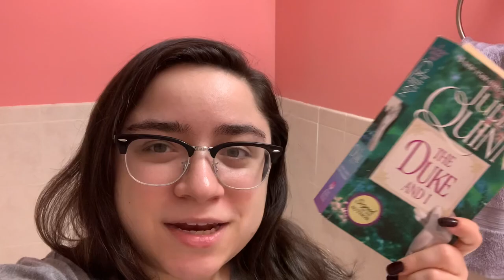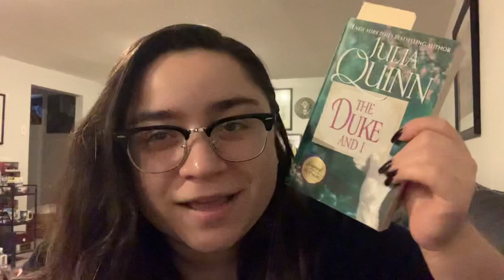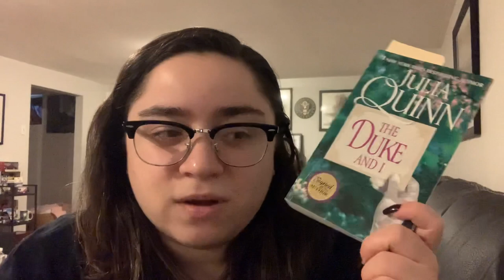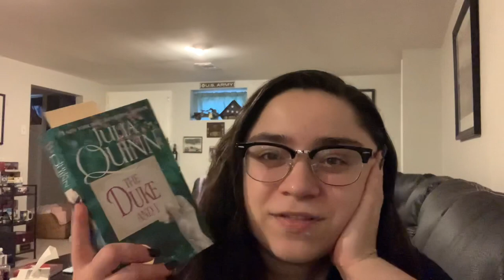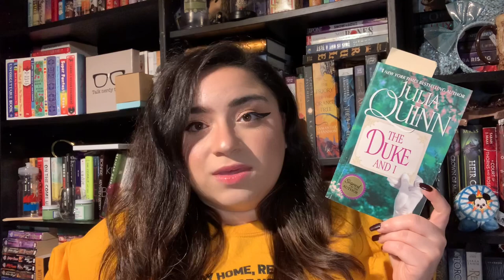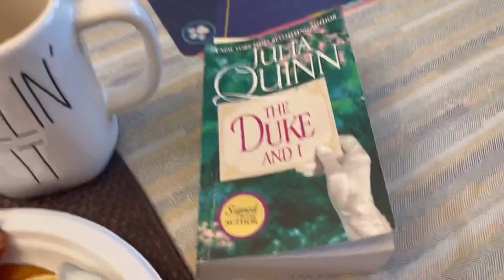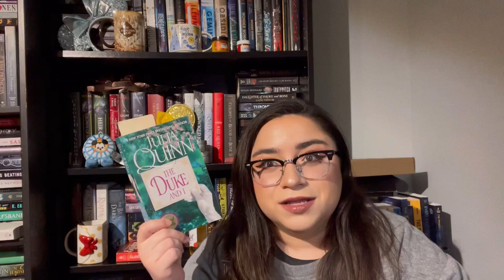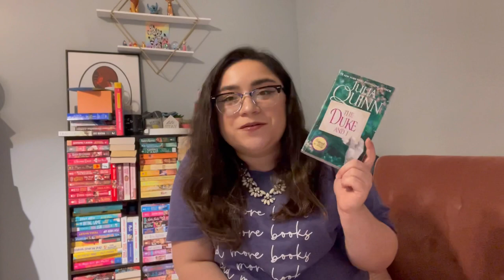Bridgerton Reading Vlog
This may have put me in a reading slump last month! I need to dig into The Viscount Who Loved Me next. Should I vlog that?

Libro.fm referral:
Support your local indie bookstore when you listen to audiobooks. Get your first audiobook free with this link: